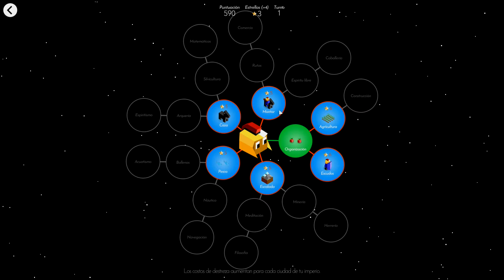The Battle of Polytopia Gameplay Español - Comienzo con los imperiales y con buenos cimientos